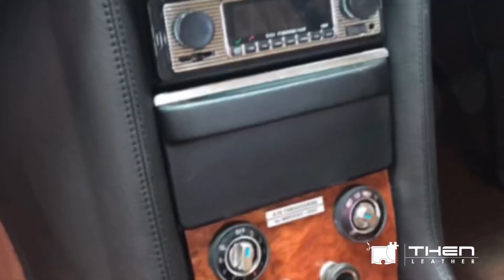Then Leather - Mercedes Benz W 115 reupholstered, full interior rewrapp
Then Leather
Mercedes Benz W115
Reupholstered, full interior rewrapp, Brown color Leather
- Leather seat
- Dashboard rewrapp
- Console rewrapp Leather
- Floor carpet
- Door panel
- Roof top
- Boot
- Steering Wheel
- Cubic printing